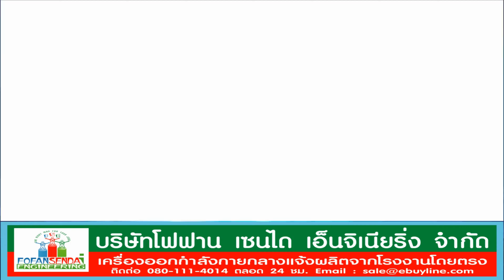นาทีประทับใจ "ในหลวง" ทรงจำคุณลุงท่านนี้ได้ เรียกเข้าเฝ้าใกล้ชิด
TheNewsChannel, เดอะนิวส์แชนแนล, THE NEWS CHANNEL, เดอะ นิวส์ แชนแนล, ชาดาไทยเศรษฐ์, คำนูณสิทธิสมาน, สมชายแสวงการ, วิทยาแก้วภราดัย, ชาดา ไทยเศรษฐ์, ชัยชนะ เดชเดโช, คำนูณ สิทธิสมาน, เสรี สุวรรณภานนท์, สมชาย แสวงการ, ข่าววันนี้, คลิปเด่น, สมาชิกวุฒิสภา, พรรคก้าวไกล, ข่าวการเมือง, รัฐสภา, เลือกตั้ง, ประชุมรัฐสภา, พิธา ลิ้มเจริญรัตน์, รองนายกรัฐมนตรี, พรรคภูมิใจไทย, ชาดา ไทยเศรษฐ์, ข่าวการเมืองวันนี้, จัดตั้งรัฐบาล, เลือกตั้ง 66, ข่าวการเมือง, ไทยรัฐ, เรื่องเด่น, เลือกตั้ง 2566, โหวตนายก, นายกคนที่ 30, จัดตั้งรัฐบาล 2566, โหวตนายกรัฐมนตรี, ผลโหวตนายกล่าสุด, โหวตนายกวันไหน, โหวตนายก 2566 วันไหน, โหวตนายกกี่โมง, โหวตนายก 2566, โหวตนายก ใช้กี่เสียง, โหวตนายกฯ, โหวตนายกเมื่อไหร่, โหวตนายก ไทยรัฐ, ผลโหวตนายก, ผลโหวตนายก 2566, ประพันธ์ คูณมี, ส.ว. ย่อมาจาก, ส.ว. มาจากไหน, ส.ว. วันชัย, ส.ว. มีหน้าที่อะไร, ส.ว เลือกนายก 2566, ส.ว. 250, ส.ว มีใครบ้าง, 250 สว, วุฒิสภาส.ว., ส.ว. ย่อมาจาก, สมาชิกวุฒิสภา, สมาชิกวุฒิสภา 2560 มีกี่คน, สมาชิกวุฒิสภามีกี่คน, รายชื่อสมาชิกวุฒิสภาปัจจุบัน, ส.ว. คืออะไร, สมาชิกวุฒิสภามีหน้าที่อะไร, ส.ว. คือใคร, ส.ว. หน้าที่, ส.ว. 250, ส.ว. มีใครบ้าง, 250 ส.ว., ส.ว. กี่คน, ส.ว. รายชื่อ, ส.ว. โหวต, ศาสตราจารย์เกียรติคุณไกรสิทธิ์ ตันติศิรินทร์, พันตำรวจเอกจรุงวิทย์ ภุมมา, นายเฉลา พวงมาลา, นายซากีย์ พิทักษ์คุมพล, พลตำรวจโทณัฏฐ์วัฒก์ รอดบางยาง, นายพิศาล มาณวพัฒน์, นายพีระศักดิ์ พอจิต, นายมณเฑียร บุญตัน, นายวันชัย สอนศิริ, นายวุฒิพันธุ์ วิชัยรัตน์, นายสุรเดช จิรัฐิติเจริญ, นายอำพล จินดาวัฒนะ, นางประภาศรี สุฉันทบุตร, ภาคประชาชนทั่วประเทศ, เครือข่ายนักศึกษา, สหภาพแรงงาน โหวตนายก, นายกพิธา, กกตมีไว้ทําไม, ประชุมสภา, จัดตั้งรัฐบาล,ส.ว.โหวตพิธาเป็นนายก, พรรคก้าวไกล,พิธา ลิ้มเจริญรัตน์, ม.112, รัฐสภา, พิธา, เลือกนายก, รัฐบาลก้าวไกล, ก้าวไกล, เพื่อไทย, การเมือง, เลือกตั้ง, เลือกตั้ง66, ข่าวด่วน, ข่าววันนี้, เลือกตั้ง 2566, เลือกตั้ง 66, เลือกตั้งพิธา ลิ้มเจริญรัตน์, พิธา ITV, พิธาถือหุ้น ITV, ก้าวไกลทิม, พิธาITV, ไอทีวีหุ้น ITV, ปมหุ้น ITV, พิธากกต., ศาลรัฐธรรมนูญ, ปมหุ้นสื่อ, หุ้นสื่อโทรทัศน์, แจงปมหุ้นนักการเมือง, ถือหุ้นสื่อ, ข่าวการเมืองวันนี้, ข่าวการเมือง, ไทยรัฐ, โหวตนายก, ผลโหวตนายกล่าสุด, โหวตนายกวันไหน, ข่าวด่วน, ข่าววันนี้, ข่าวการเมือง, การจัดตั้งรัฐบาล, ประยุทธ์ จันทร์โอชา, พรรคภูมิใจไทย, พรรครวมไทยสร้างชาติ(รทสช.), ลาออกวางมือการเมือง, อนุทิน-ชาญวีรกูล, อนุทิน, อนุทิน ชาญวีรกูล, นายภราดร ปริศนานันทกุล ลุงตู่, ลุงตู่ลาออก, ประยุทธ์ประยุทธ์ จันทร์โอชา, รวมไทยสร้างชาติ, บิ๊กตู่ประยุทธ์ จันทร์โอชาลา ออก, ประยุทธ์ล่าสุด, บิ้กตู่ประยุทธ์ จันทร์โอชา ลาออก, ประยุทธ์ ลาออก, ลาออกพรรครวมไทยสร้างชาติรทสช., ข่าวการเมืองวันนี้, ข่าวการเมือง, ไทยรัฐ, ลุงตู่ลาออกล่าสุด, ข่าวด่วนข่าววันนี้, ข่าวการเมือง, ข่าวส.ว., เลือกนายกรัฐมนตรี, พิธา ลิ้มเจริญรัตน์, จัดตั้งรัฐบาล, ประชุมสภา, ประธานสภา, เลือกประธานสภา, โหวตประธานสภา, ประธานสภา 2566, ประธานสภาผู้แทนราษฎร, ก้าวไกล, โหวตนายกรัฐมนตรี, นายกรัฐมนตรี, ปปช, พิธา ลิ้มเจริญรัตน์, บัญชีทรัพย์สิน,พิธา, เพื่อไทย, โหวตนายกฯ, โหวตนายก, ประวิตร วงษ์สุวรรณ, เลือกนายกรัฐมนตรี, เลือกรองประธานสภา, ประยุทธ์จันทร์โอชา, พิธาลิ้มเจริญรัตน์, โหวตเลือกนายกฯ, รองประธานสภา, วันนอร์, รวมไทย, สร้างชาติ, โหวตรองประธานสภา, รองประธานสภาคนที่1, รองประธานสภาคนที่2, สภาผู้แทนราษฎร, ราชกิจจานุเบกษา, ข่าวล่าสุด, ข่าววันนี้, ข่าว, คมชัดลึก, คมชัดลึกออนไลน์, นายกฯ, เว็บไซต์ราชกิจจา, โปรดเกล้า, การเมือง, ราชกิจจา,ประธานสภา, ประกาศราชกิจจา, ข่าวการเมือง ,ประธานสภา, พล.อ.ประยุทธ์ จันทร์โอชา, รองประธานสภา, คำยอดนิยม, จัดตั้งรัฐบาล, Thailand News, TH News, เกาะกระแสข่าวดังไทยแลนด์, Thailand News, TH News, เกาะกระแสข่าวดังไทยแลนด์, เกาะกระแสข่าวดังไทยแลนด์, TH News Channel, ไทยแลนด์นิวส์, ไอกาอิ แชลแนล, ikai channel,TheNewsChannel, เดอะนิวส์แชนแนล, THE NEWS CHANNEL, เดอะ นิวส์ แชนแนล,
📌เราคือโรงงานผลิตเครื่องออกกำลังกายกลางแจ้งตัวจริง
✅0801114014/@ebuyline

✅ เครื่องล่นสนามเด็กกลางแจ้ง
✅ เครื่องออกกำลังกายกลางแจ้งสแตนเลส304 (stainless 304)

เครื่องออกกำลังกายกลางแจ้งสแตนเลส,ท่อทองทอยแอนด์ฟิตเนส,เครื่องออกกำลังกายราคาถูก,สนามเด็กเล่นกลางแจ้ง